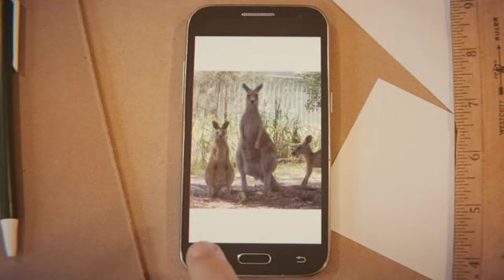PR TRAVEL MEMORIES